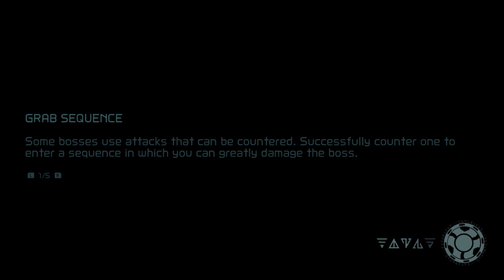Kentucky Fried Chozo - Metroid Dread: Ep 14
Metroid Dread, Episode 14!!
There's nothing like the smell of a big battered bird hitting the KFC Fryer. in other news we have to deal with  a mean blue EMMI who can freeze us in our tracks.